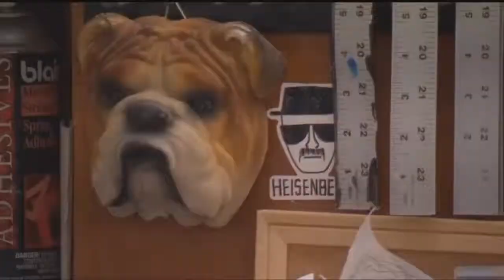Fugitive Hardin teen turns himself in